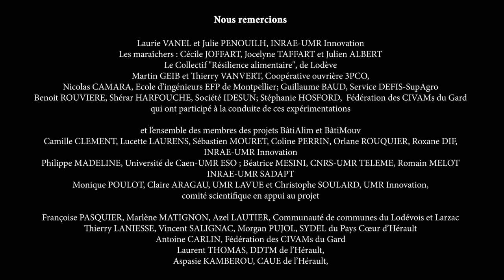Tutoriel 18 Isolation des murs avec de la laine de bois